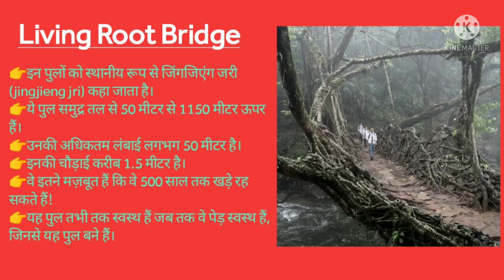What is Living Root Bridge? लिविंग रूट पुल क्या है?